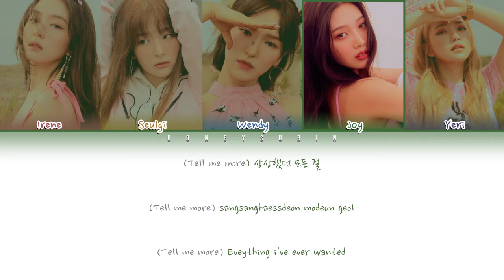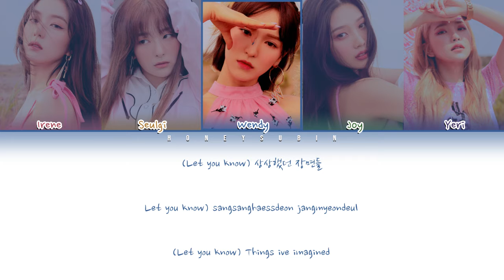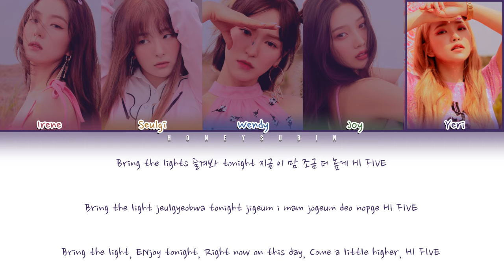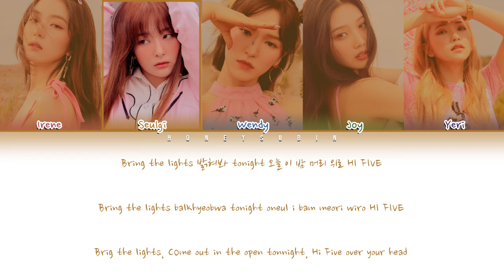[BIRTHDAY SPECIAL] Red Velvet (레드벨벳) - HI FIVE Lyrics (Color coded)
my bday was yesterday but it counts